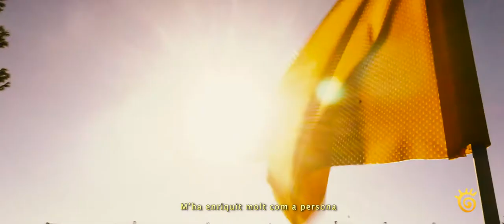Golf i sol 🔹 Autènticament nostra 🔹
Professor de golf, Monfort del Cid